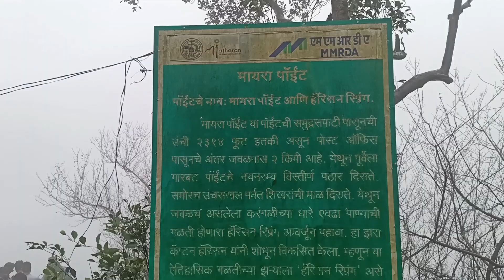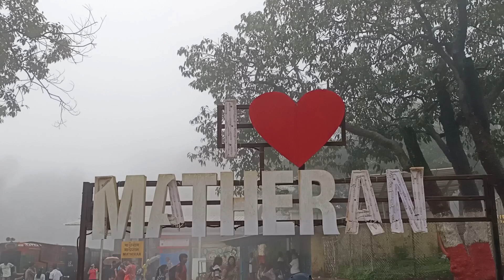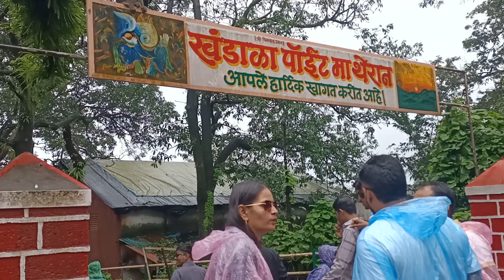| माथेरान ला गेलो आणि खूप धम्माल केली , त्यात माझी फ्रंट फ्लीप तर कमालच | Nadkar Sudip Vlog 2024 |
माथेरान भटकंती 🌿⛰️🚂🏞️

MUMBAI TO MATHERAN -  83 kms  by road

Mumbai to neral -  20 -30 Rs train tickets

neral to matheran. - 100 rs per person

matheran entry fees -50 rs

हा एवढा खर्च फक्त माथेरानच्या आतमध्ये जाण्यासाठीचा आहे , बाकी TOY TRAIN, ELECTRIC AUTO , HOURSE RIDE , BAGGI RIDE चे चार्जेस खूप जास्त आहेत जर तुम्हाला कमी खर्चामध्ये फिरायच असेल तर तुम्ही मी ज्याप्रकारे ट्रेक केलंय त्याप्रकरे चालत जाऊन निसर्गाचं आस्वाद घ्यावा .

NADKAR SUDIP VLOG 📸❤️‍🔥